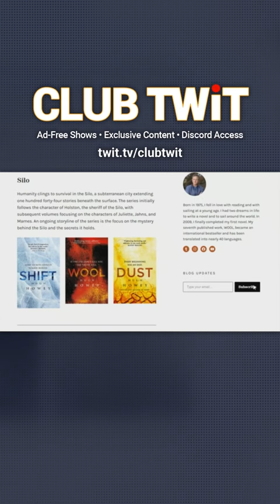Finding Balance: Anarchy vs Totalitarianism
Join Hugh Howey as he delves into the Anarchy vs. Totalitarianism debate, exploring its relevance to the Silo Series books and the quest for balance in civilization.

Get access to exclusive content - join Club TWiT now!